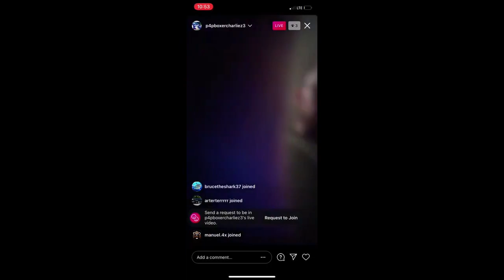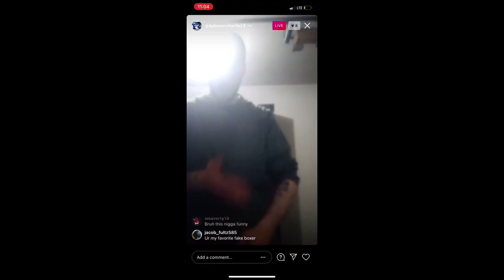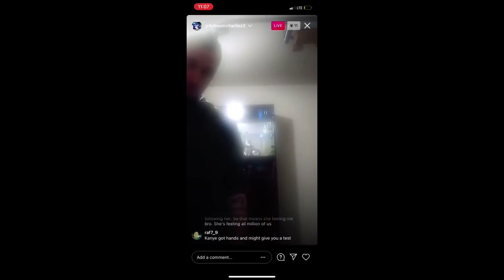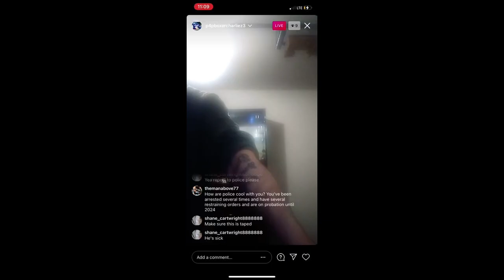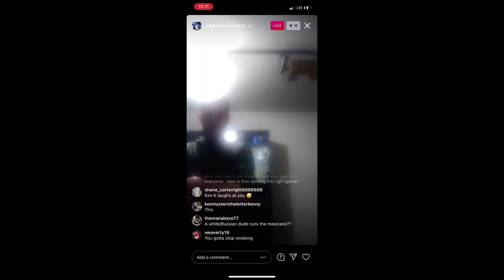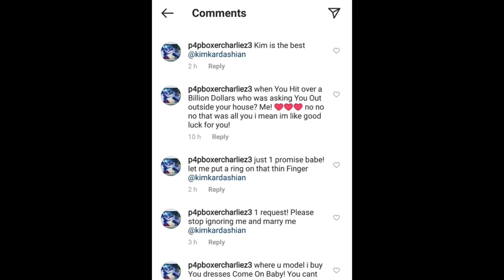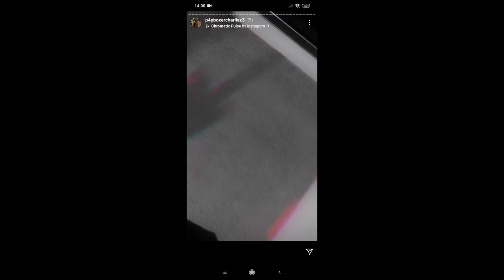Charlie Zelenoff: Casanova of West Hollywood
Angry incel Charlie Z is still 0-1